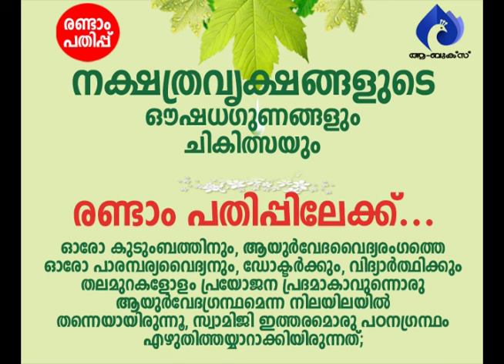അഹന്ത പ്രകൃതിയെ വെല്ലുവിളിക്കുമ്പോള്‍